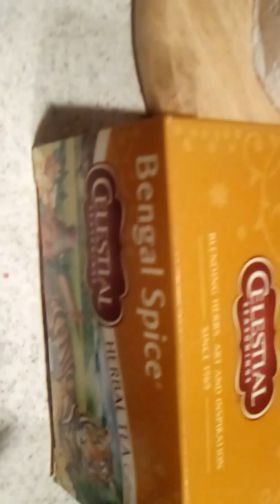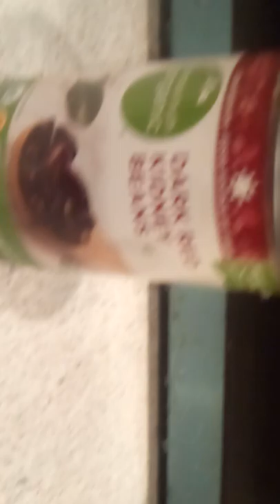Hens and chicks / hedgehogs plants to do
This is a short intro on the hedgehog variety of henscand chicks succulent plants Happy Thanksgiving!